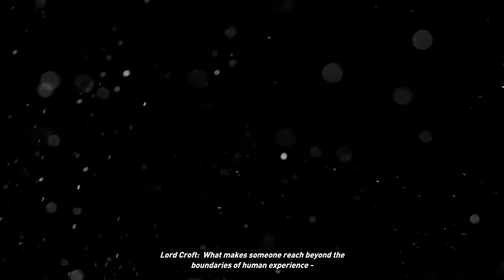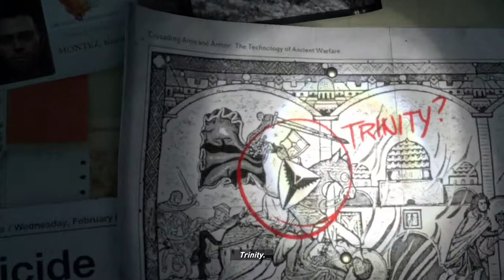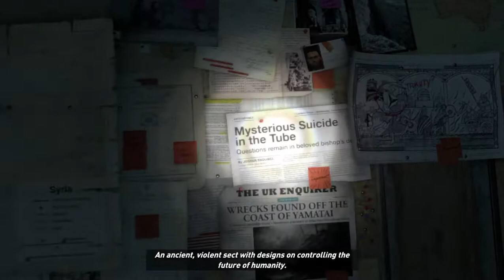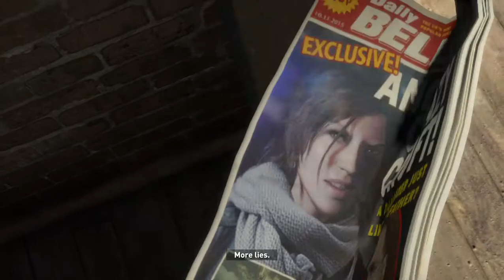Rise of the Tomb Raider Walkthrough Gameplay Part 1 INTRO 60 Fps(No Commentary)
(FREE TO USE NO COPYRIGHT VIDEO)
 USE AND GIVE CREDIT TO THE CHANNEL WITH CHANNEL LINK.
Top 10 Awesome games for 4GB Ram PC/Laptops*Low end & Medium end Pc Games 2017 Part 1 HD
Top 10 Awesome Games For 4GB Ram PC Or Laptops*Low End & Medium End PC Games 2017 Part 2 HD
Most Dangerous road in GTA V & Adventurous Ropeway Trip GTA V Cable car Ride HD 1080p
You can use this video on your channel behalf of that you have to put our channel name and Youtube channel in the video description page and give us the credit for the video,that's all.Thank you.